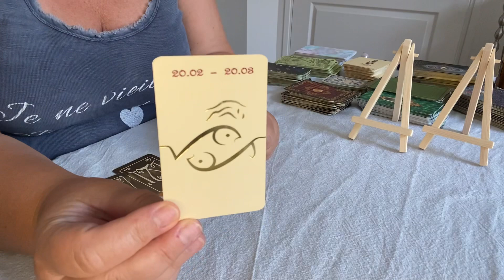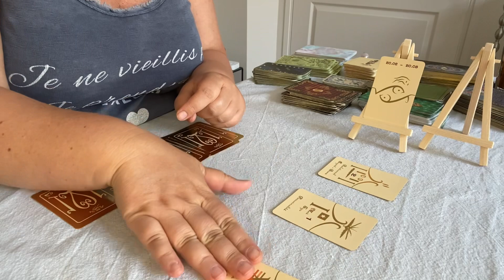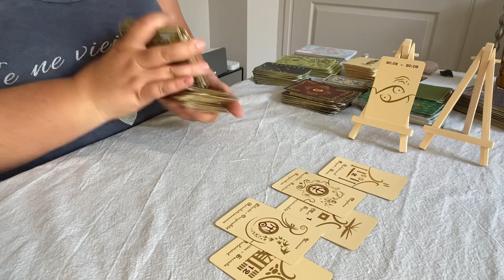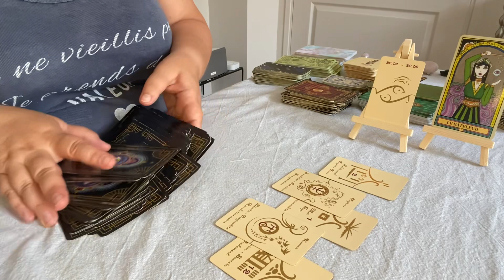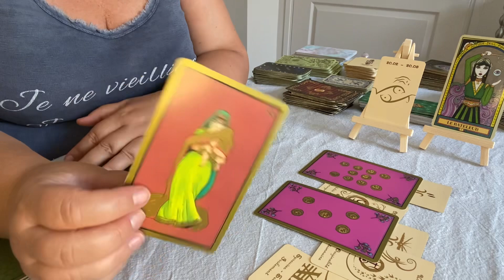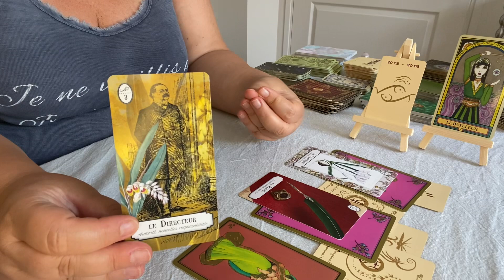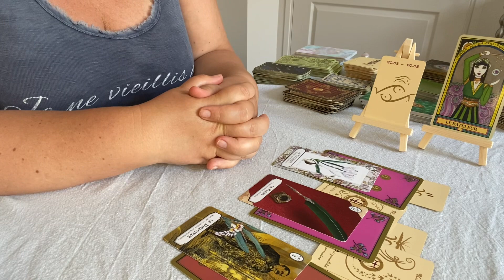Poissons ♓️ Énergies 2em semestre 2023